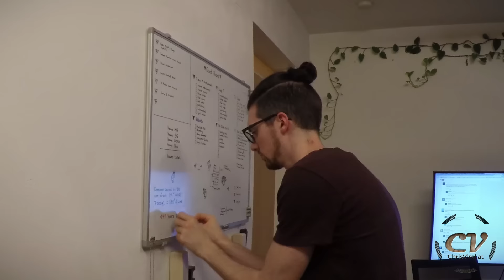HELLO DAILY VLOGS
▬▬▬▬▬▬▬ notes ▬▬▬▬▬▬▬

▬▬▬▬▬▬ follow me ▬▬▬▬▬▬

~ ~ ~ Monday ~ ~ ~
▼ Good bye weekly vlogs
▼ The Connor Kenway hoodie arrived
▼ Resetting the quest board
▼ Hanging up some frames
▼ Getting screwed by the copy shop
▼ Training session

▬▬▬▬▬▬ used music ▬▬▬▬▬▬